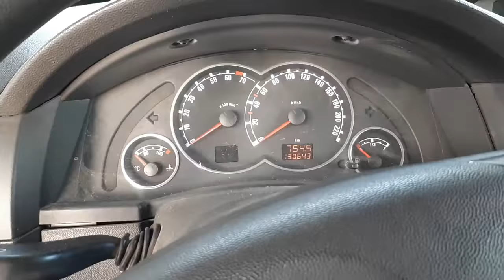Mañanita de viernes de finales en el Tecnológico de Monterrey en Irapuato